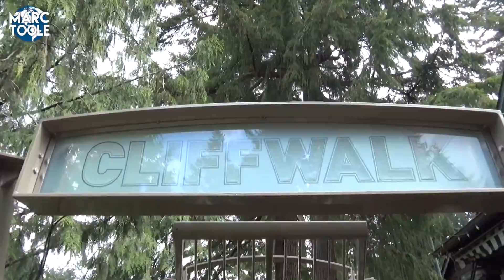THE BEST OF GLIDECAM 2015!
A film by Marc Tristan

Join us in a unique trip around the world!

Stephen Anderson wrote the score for this video! You can download it in the link above!

Filmed and Edited by Marc Toole using Sony PJ530E, Sony A65, GoPro Hero 3+, Denver Action Camera & Flycam DSLR Nano. Edited in Final Cut Pro X